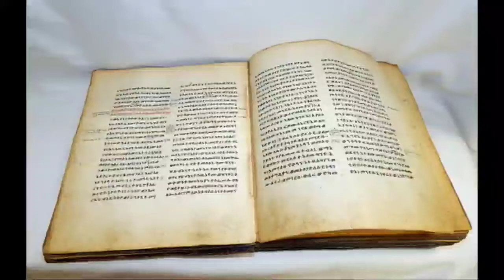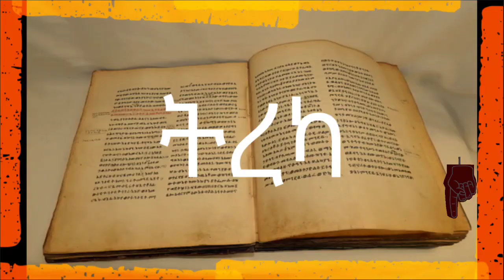ፒፓዮ - ክፍል 1 ትረካ | Papillion - Part 1 | Amharic Audio Book | Ethiopian Book | seifu on ebs | PAPIYO